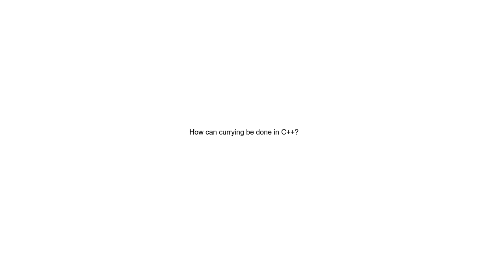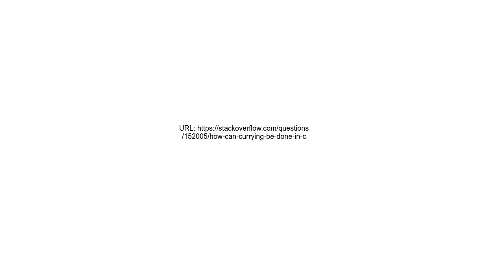How can currying be done in C++